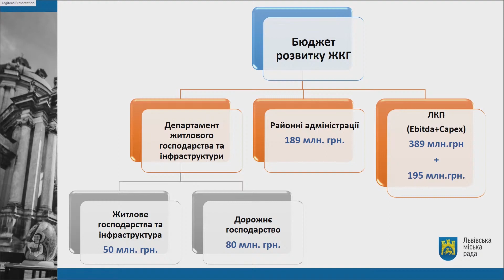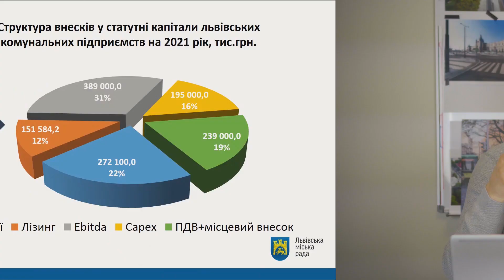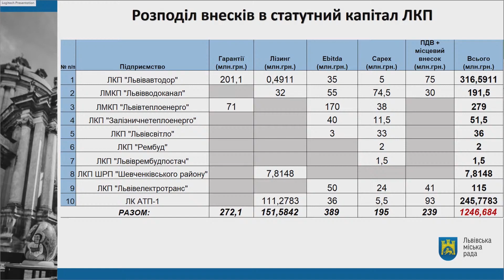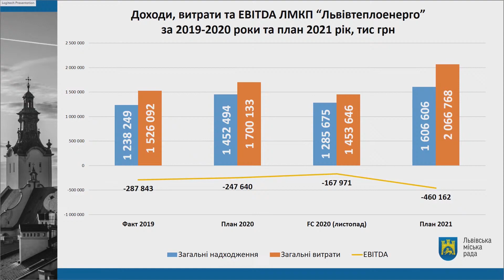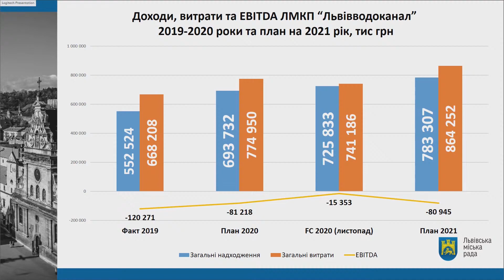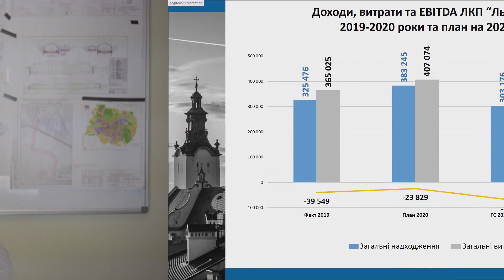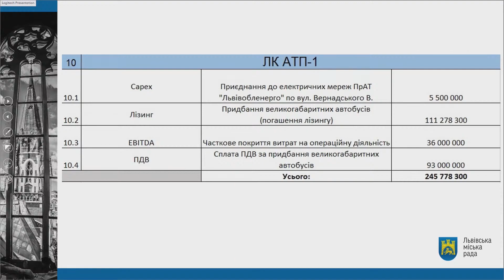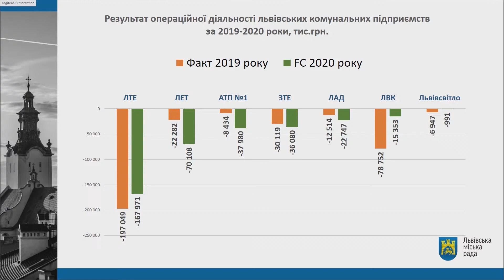Комунальним підприємствам СОТНІ МЛН!? ЧОМУ і НА ЩО?!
Огляд пропозиції бюджету на комунальні підприємства Львівської міської територіальної громади на 2021 рік. Використовується матеріал з обговорення бюджету розвитку з депутатами 22 січня 2021 року. Презентація заступника міського голови з питань житлового господарства та інфраструктури Ірини Михайлівни Маруняк.
Додаю коментарі, роз'ясненя.

Таймкоди:
00:00 - Intro.
00:52 - Що пропонується по структурі ЖКГ.
01:54 - Бюджет розвитку районних адміністрацій.
02:56 - Бюджет розвитку департаменту.
07:34 - Щодо ремонту вулиць.
08:51 - По структурі внесків у статутні капітали ЛКП.
09:08 - Коментар щодо операційного фінансового результату (EBITDA).
12:34 - По розподілу внесків у статутні капітали ЛКП.
22:39 - Львівтеплоенерго: доходи та витрати.
32:08 - Залізничнетеплоенерго: доходи та витрати.
32:36 - Львівводоканал: доходи та витрати.
37:24 - Львівелектротранс: доходи та витрати.
42:49 - Коментар по частині Львівелектротрансу.
44:10 - АТП-1: доходи та витрати.
46:36 - Львівавтодор: доходи та витрати.
49:35 - Львівсвітло: доходи та витрати.
54:53 - Розподіл внесків на CAPEX по ЛКП.
53:15 - Результат операційної діяльності ЛКП 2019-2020.
55:53 - Outro.